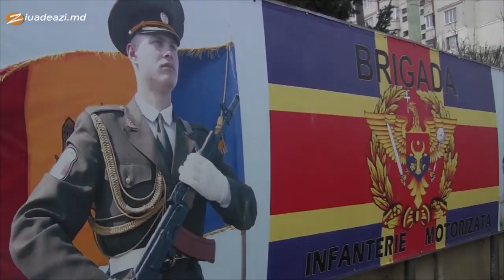Brigada III Infanterie Motorizată Dacia Cahul. 28.02.2014